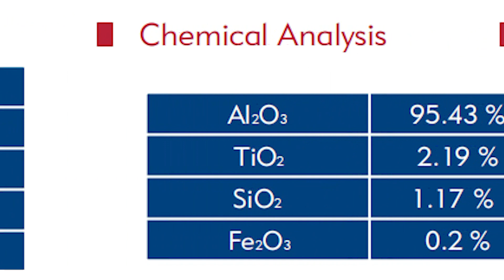Brown Fused Alumina